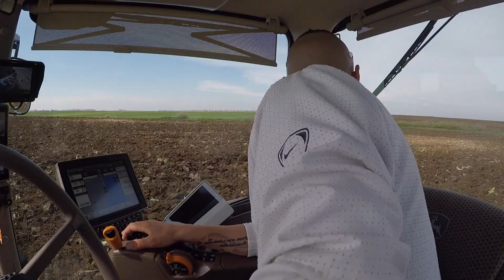John Deere 8400_ER.MO quadrivomere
Siamo nelle sterminate campagne Pugliesi , più precisamente nei pressi di Marina di Lesina in provincia di Foggia. All'opera il modello di punta della casa America, un 8400 R dell'azienda Di Cesare Luigi Torremaggiore (FG), impegnato con un aratro ER.MO quadrivomere fuori solco reversibile. Il terreno non è certamente uno dei migliori, ma anche in condizioni proibitive quest'accoppiata da un bellissimo spettacolo.

Ringrazio la ditta Di Cesare Luigi e il suo driver Matteo Bramante per la collaborazione

buona visone e buon divertimento